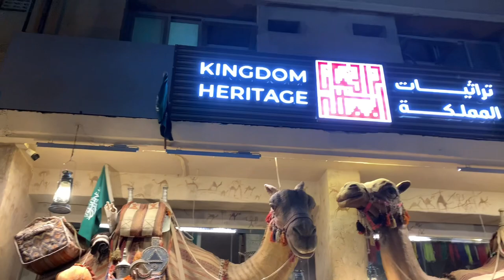AL DIRAH RIYADH KSA.